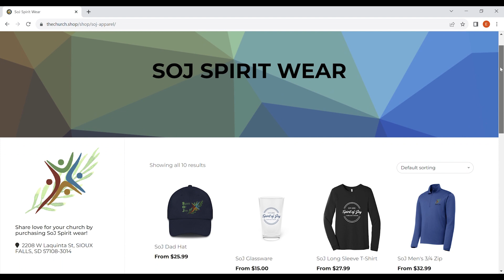Spirit of Joy Spirit Store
Music from Uppbeat (free for Creators!)